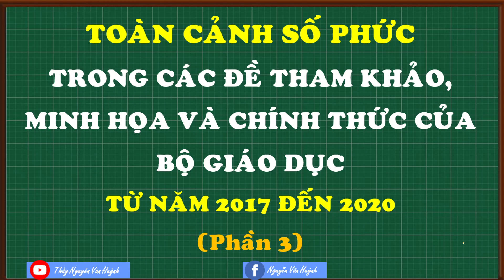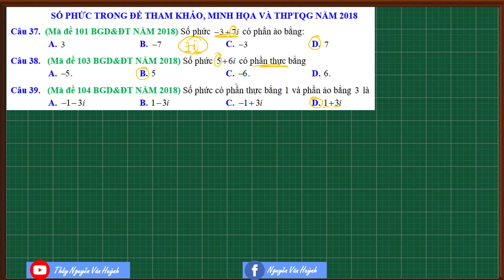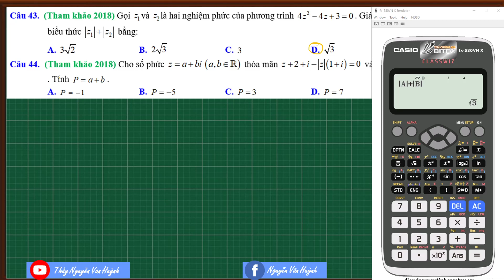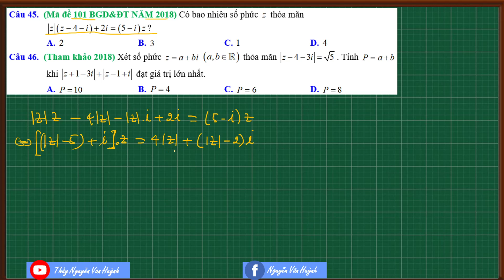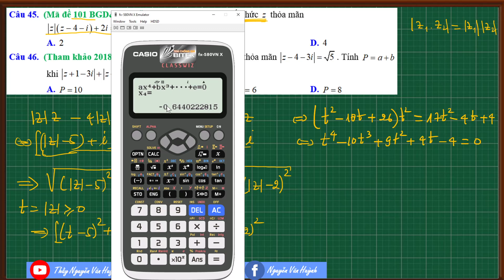Số phức trong đề thi minh họa, chính thức của BGD từ 2017 đến 2020 (phần 3)|Thầy Nguyễn Văn Huỳnh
Số phức trong đề thi minh họa, chính thức của BGD từ 2017 đến 2020 (phần 5)
Số phức trong đề thi minh họa, chính thức của BGD từ 2017 đến 2020 (phần 4)
Số phức trong đề thi minh họa, chính thức của BGD từ 2017 đến 2020 (phần 3)
Số phức trong đề thi minh họa, chính thức của BGD từ 2017 đến 2020 (phần 2)
Số phức trong đề thi minh họa, chính thức của BGD từ 2017 đến 2020 (phần 1)